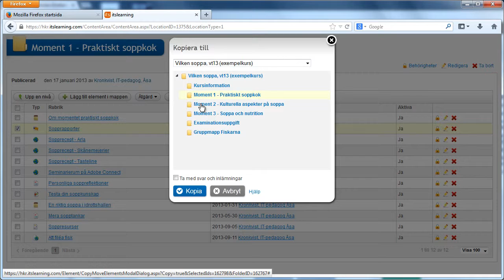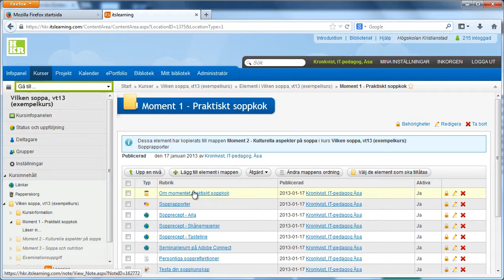itslearningextra - splitta upp en diskussion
Om det rört till sig och du vill flytta delar av en diskussion till en annan plats i kursen kan du göra det genom att kopiera hela diskussionen inklusive svar och inlämningar till den nya platsen och sedan ta bort det som inte skulle flyttas.